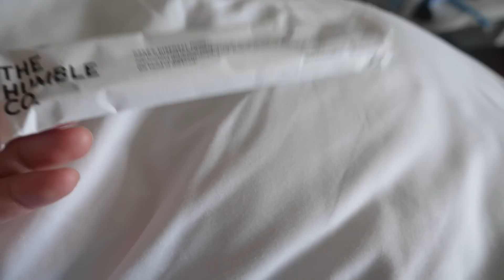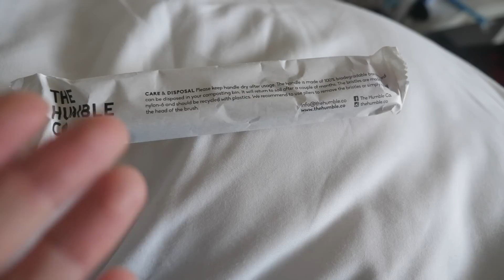VLOG Настя перешла на украинский. Перейду ли я